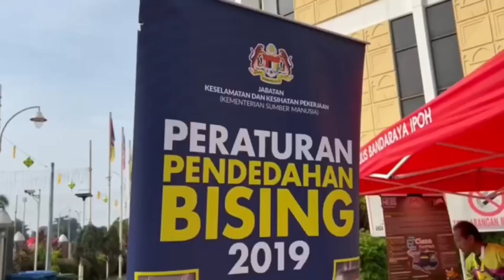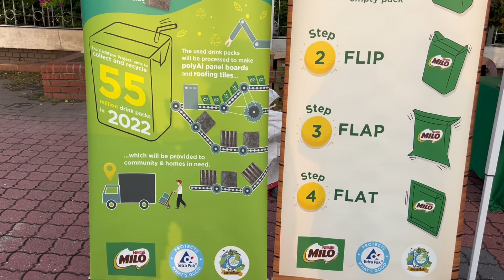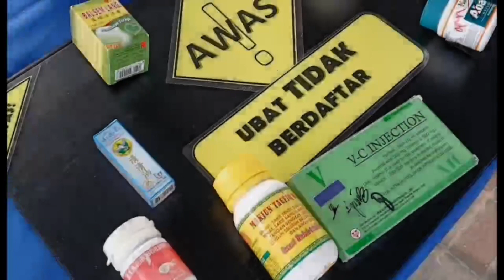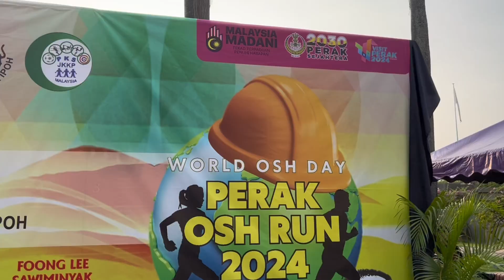EPISOD 171 : HARI RENDAH KARBON IPOH